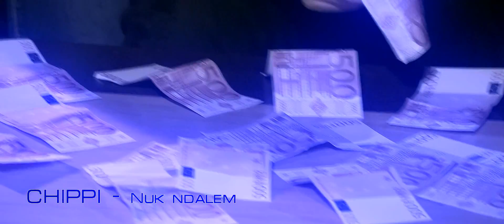CHIPPI - Nuk ndalem (Official Video HD)